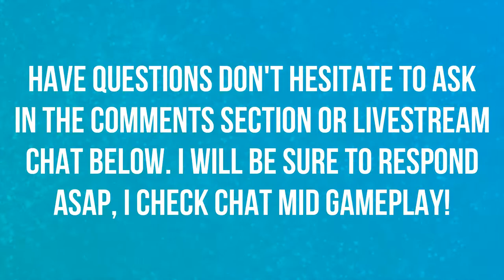WAR CAMPAIGN QUESTLINE | CHAPTER 9 | HORDE | WORLD OF WARCRAFT BATTLE FOR AZEROTH 🎮🎮🎮